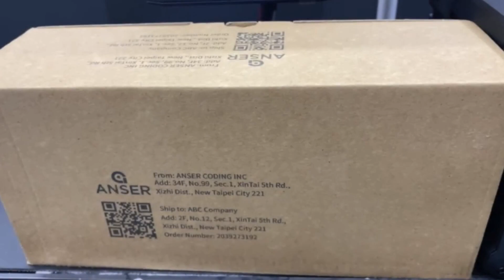ANSER A1 - QuickSync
Elevate your printing process and save valuable time with ANSER QuickSync